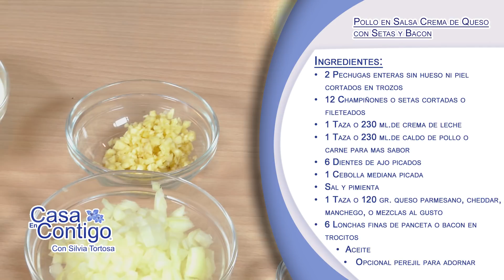Pollo en Salsa Crema de Queso con Setas y Bacon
Unas pechugas de pollo tiernas en una salsa cremosa de queso con setas y bacon – es un plato fuera de serie.  Esta riquísima receta es tan fácil de hacer, rápida y económica que parece mentira que sabe a un auténtico plato gourmet.

Además se hace todo en una sartén – por eso la rapidez para hacerlo y para recoger después.  Perfecto para unos invitados o para toda la familia.  Se puede servir solo o acompañado de tallarines, arroz, o puré de patata.  Hemos hecho una buena cantidad de salsa para que pueda añadir más pollo o para poner encima del arroz, etc.

Ingredientes:
• 2 pechugas enteras sin hueso ni piel cortados en cuartos
• 12 champiñones o setas cortadas o fileteados
• 1 taza – 230 ml.de crema de leche
• 1 taza – 230 ml.de caldo de pollo o carne para mas sabor
• 6 dientes de ajo picados
• 1 cebolla mediana picada
• 1 taza – 120 gr. queso parmesano, cheddar, manchego, o mezclas – al gusto
• 6 lonchas finas de panceta o bacon en trocitos
• Opcional perejil para adornar

Preparación:
• Sazonar ambos lados del pollo con sal y pimienta.
• Freír el bacon en trocitos en 3 cucharadas de aceite. Quitar el bacon frito de la sartén dejando el aceite del frito y poner aparte.
• Freír el pollo en la misma sartén  a fuego medio-alto durante unos 5 minutos o hasta que se dore bien por ambos lados. Sacar de la sartén y dejar aparte.
• En la misma sartén, agregar las cebollas y el ajo. Freír a fuego medio 1 minuto y añadir los champiñones removiendo hasta que los champiñones se ablanden  y el ajo este dorado.
• Verter  el caldo de pollo o carne y la crema de leche en la sartén. Remover hasta que todo se incorpore.
• Añadir el queso removiendo hasta que se derrita.
• Bajar el fuego a fuego lento y añadir el pollo y cocinar unos 5 minutos, dejando que la salsa espese. Dar vueltas al pollo de vez en cuando.
• Probar para sal – Va a depender del queso que hayas usado. Si es necesario salar y remover la salsa.
• Servir el pollo y salsa con tallarines, arroz o con puré de patata.

❤️--En Casa Contigo--❤️

Página Web!